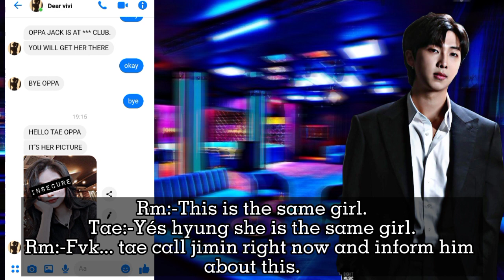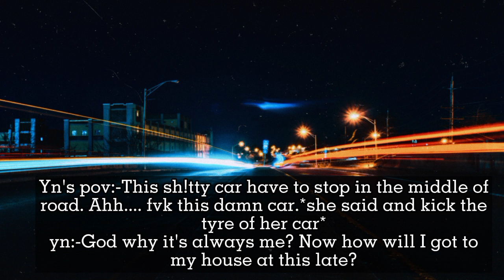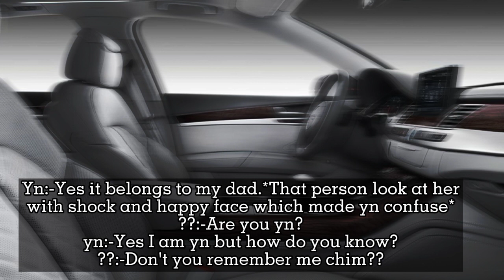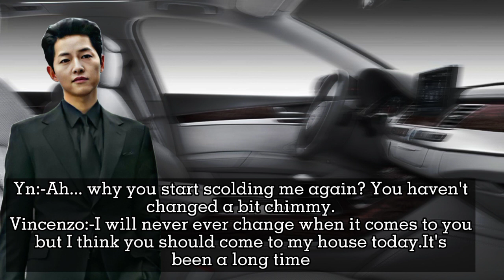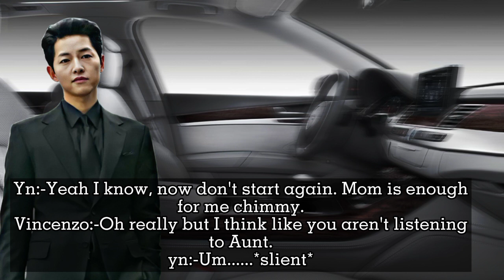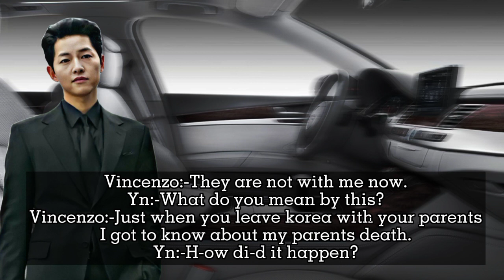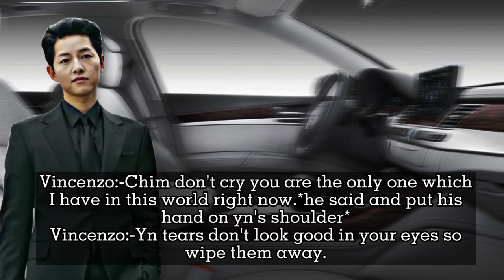BTS SQUID GAME | EPISODE 03|BTS FF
Rm:-Soon#btsarmy#bts#jk#v#jimin#jhope#jin#rm#suga#btstrendingstatus#xml#bts army